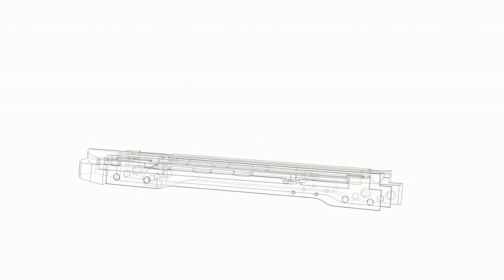TourBo - The innovative ski touring boot